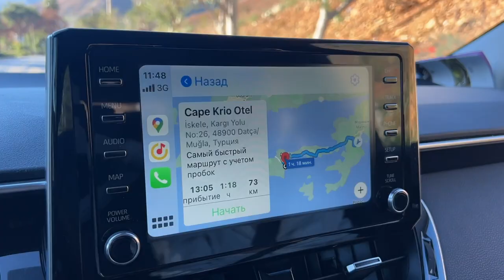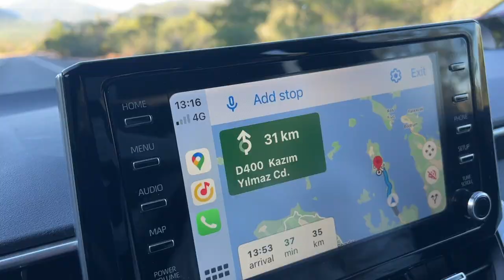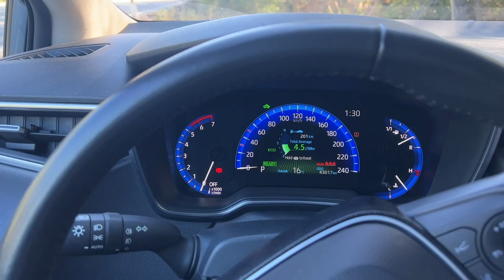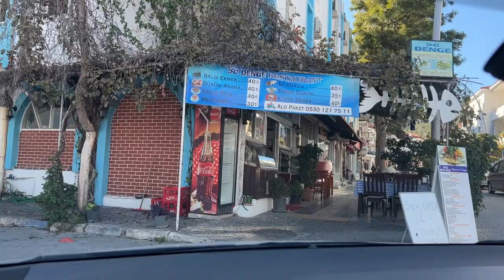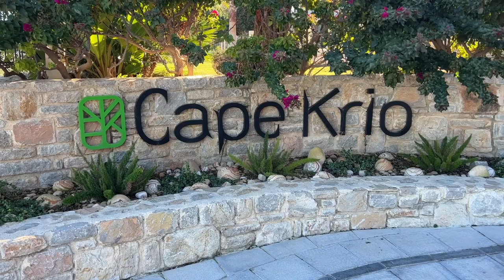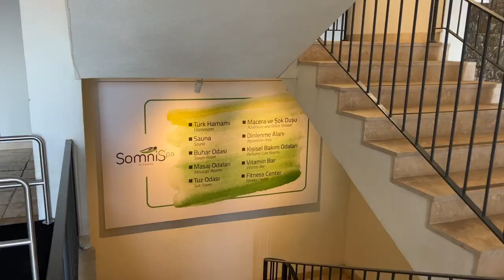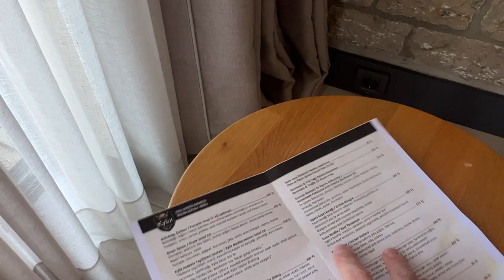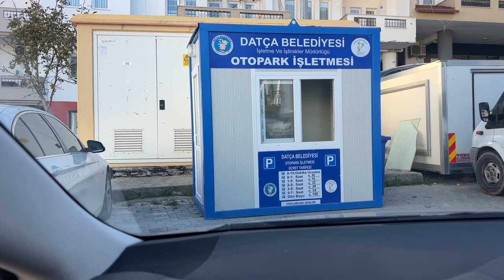CAPE CRIO САМЫЙ ЛУЧШИЙ ОТЕЛЬ ПОЛУОСТРОВА ДАЧА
0:00 MARMARIS
4:00 DATCA PENINSULA
9:19 DATCA
11:52 CAPE CRIO HOTEL
23:19 DATCA WALKING STREET